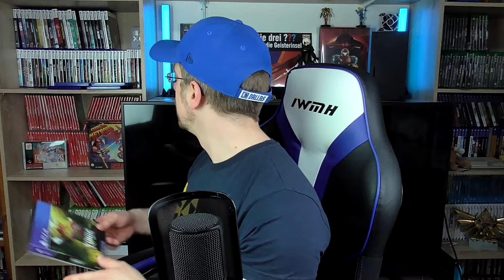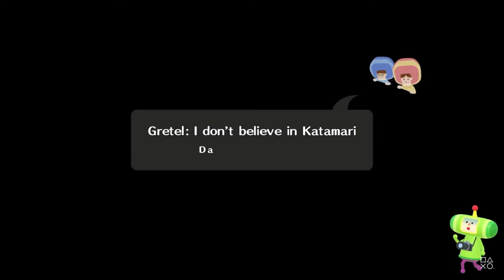🎮Neue GAMES & CONTROLLER | Mirco-Transaktionen September 2024 | GAMING PICKUPS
In dieser Folge Mirco-Transaktionen gibt es wieder einige neue Games zu sehen die es in meine Sammlung geschafft haben und ich habe mir außerdem 2 neue Controller zugelegt. Das alles seht Ihr in dieser Folge Gaming PICKUPS.

Time Codes:
Tach zusammen: 0:00:00
Abteilung Blau: 0:01:32
Abteilung Grün: 0:17:41
Abteilung Rot: 0:31:26
Wir brauchen mehr Kontrolle: 0:35:30
Tschö mit Ö: 0:42:00

Wenn Ihr noch viel mehr von meinem Gelaber vertragen könnt möchte ich Euch meine beiden Podcast Projekte ans Herz legen.

Akimbo FM ist ein Gaming Podcast in dem Zwei Nerds von nebenan ausführlich über die Games quatschen die sie gezockt haben und alles was sonst noch so in der Welt des Gamings passiert.

Die 3 Nasen sind drei nerdige Quaselstrippen im besten Alter die in bester Buddytalk Manier ohne Punkt und Komma über Ihre Hobbies (Gaming, Wrestling, YouTube, uVm.) und alles was sie sonst so bewegt plauschen.
Auch die 3 Nasen findet Ihr auf allen Podcast Apps oder auch als Videocast hier auf YouTube auf dem Kanal von Kristian on Air